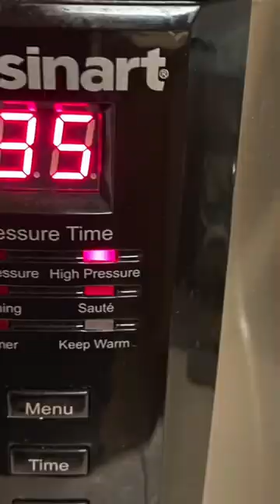Cerdo al vino tinto en olla de presión.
Se puede hacer en una crock pot o a fuego lento en la cocina. Queda super tierno.